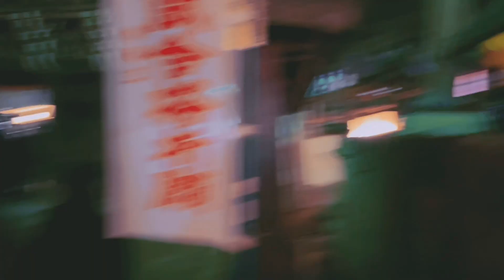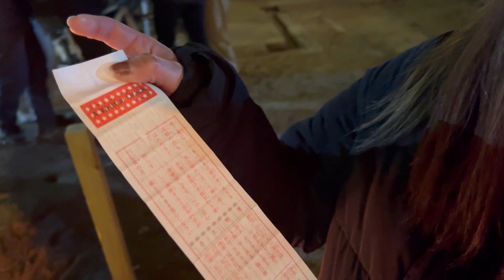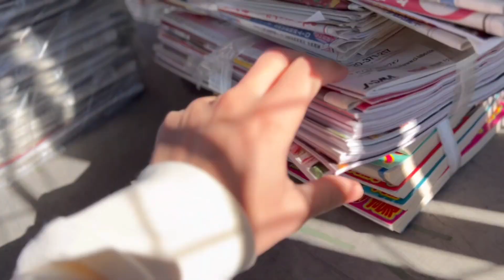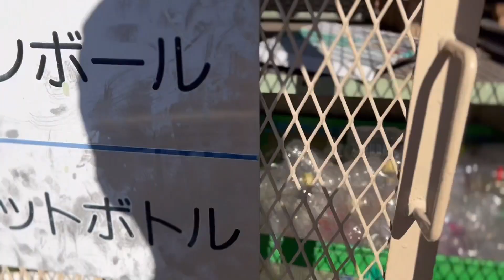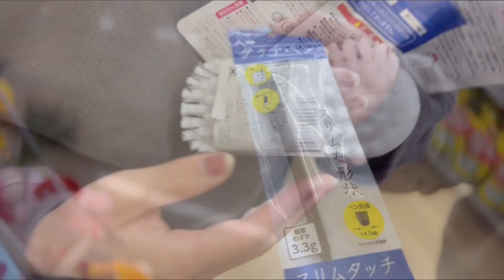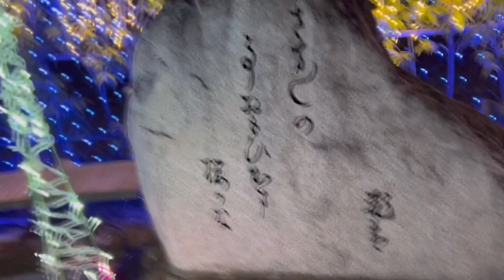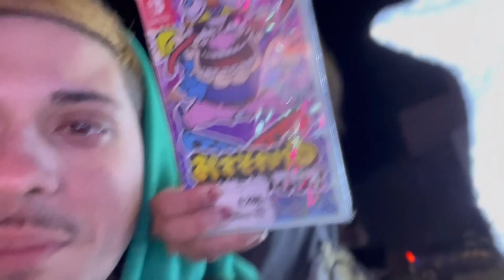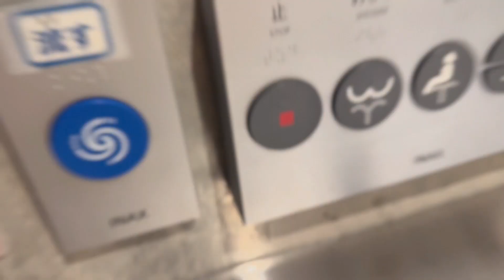RÉVEILLON COM AS AMIGAS JAPONESAS DA KONOHA NO JAPÃO !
Ative nosso 🔔 para receber notificações quando enviarmos videos e vocês nao perderem.
Deixe seu 👍 e comentem nosso video